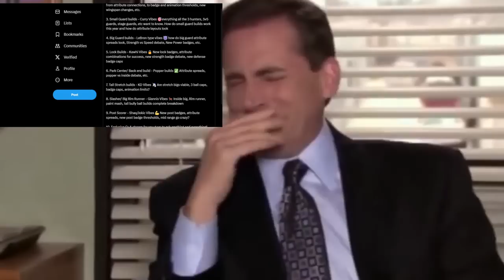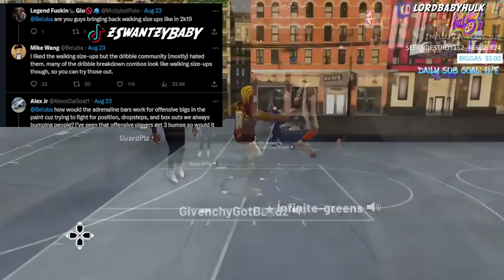Joe Knows LEAKS the NBA 2k24 BUILDER 🤣🤑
Joe Knows LEAKS the NBA2k24 BUILDER 🤣🤑 nba2k24 gameplay. nba2k24 my career. nba2k24 news. nba2k24 joe knows. nba2k24 trailer. nba2k24 community day. nba2k24 current gen. nba2k24 myplayer builder. nba2k24 myteam. nba2k24 best build. nba2k24 park. nba2k24 demo. nba2k24 next gen. nba2k24 badges.